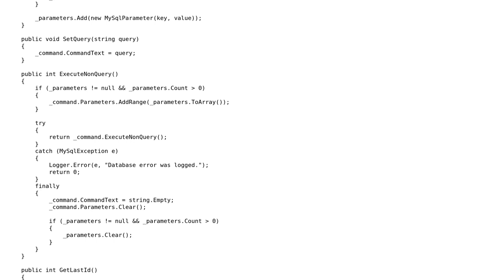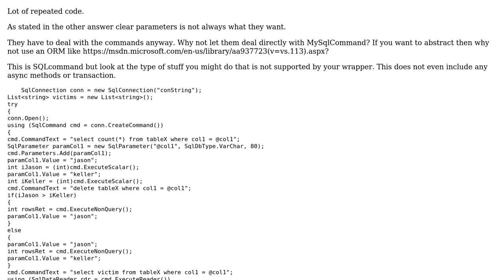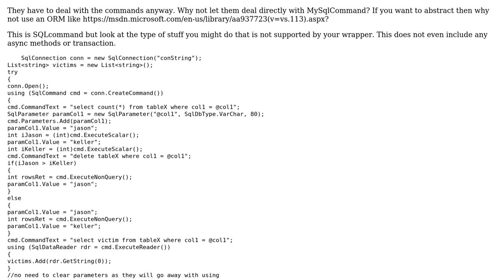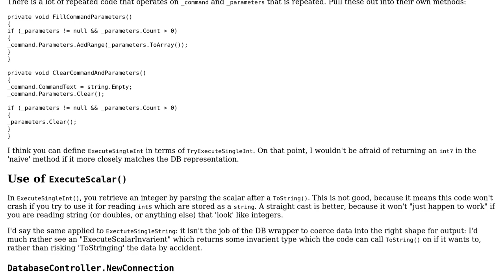MySQL database wrapper (2 Solutions!!)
MySQL database wrapper

With thanks & praise to God, and with thanks to the many people who have made this project possible! | Content (except music & images) licensed under CC BY-SA | Music | Images & others | With thanks to user VisualMelon user paparazzo user Nkosi user Jan Edan and the Stack Exchange Network Trademarks are property of their respective owners. You are responsible for your own actions.